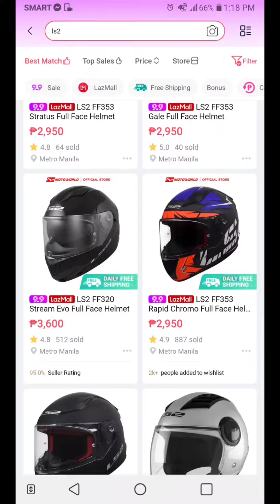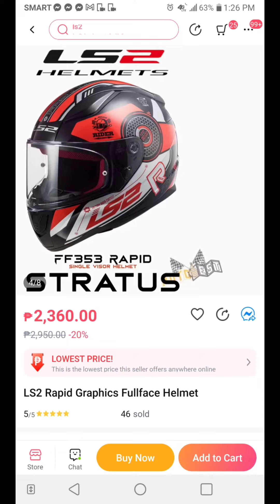9.9 Lazada sale Quality Helmet discounted price iAdd to cart muna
9.9 Sale. Quality Helmet. Puro ka Porma sa Motor mo. I safe mu rin ang ulo mo sa mga Quality Helmet na to. Sila na nag Adjust sa presyo para ma add to cart muna.